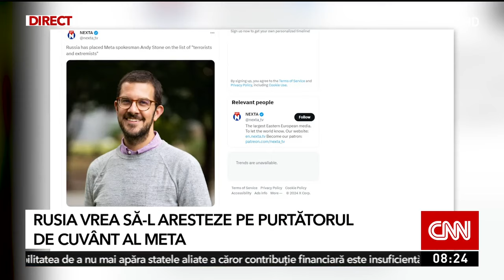Rusia îl vrea la închisoare pe purtătorul de cuvânt al Meta, Andy Stone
Rusia vrea să-l aresteze pe purtătorul de cuvânt al Meta, fondată şi condusă de Mark Zuckerberg.